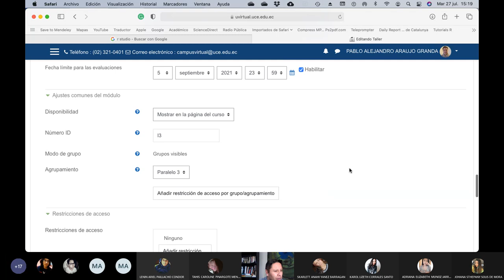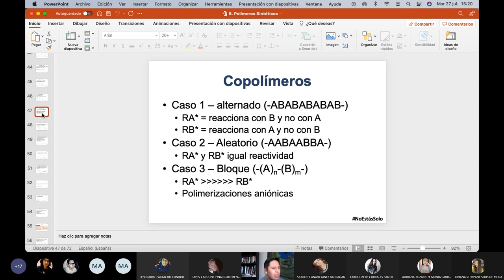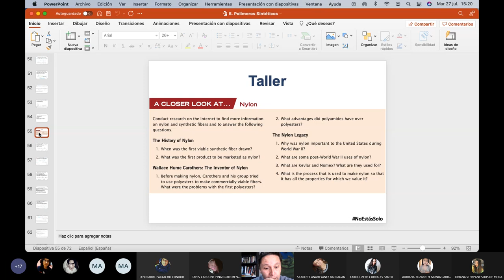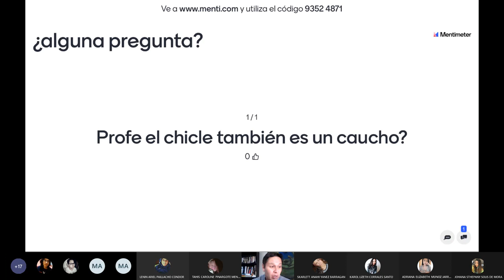Orgánica II - Polimerización por crecimiento escalonado (parte 2) - 2021.07.27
Polimerización por crecimiento escalonado, poliésteres y poliamidas (parte 2) por los problemas de la plataforma de streaming se guardó la clase en dos partes.